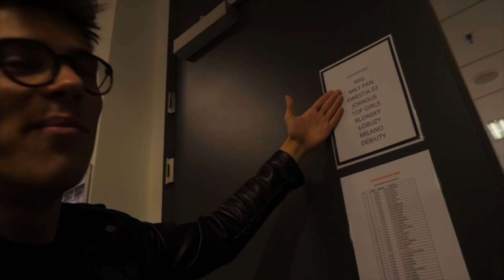ELUWINA NA STADIONIE NARODOWYM *20 000 OSOB*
O wow! To był największy koncert jaki w życiu zagrałem. Wiecie co to stadion narodowy? Sam byłem w szoku. Oprócz śpiewania wystąpiłem też w roli prowadzącego przed około 10-20 tysiącami ludzi (nie wiem dokładnie, dlatego taki duży rozstrzał). Co najdziwniejsze jakoś się w ogóle nie stresowałem. Zobaczcie film z tego dnia i zostawiajcie łapki w górę oraz subskrypcję!
Już niedługo będą moje ciuszki!

0:00 - Zapowiedź
0:33 - Wstęp
0:56 - Próby
1:34 - Zwiedzanko
2:51 - Próba fajny montaż
3:17 - Garderoba
3:54 - Spotkanie z babuszkami
5:10 - Spotkanie z Mateuszem prowadzącym
6:24 - Szatnia piłkarzy i make-up
7:28 - Zaczynamy imprezę
8:22 - Po koncercie
9:12 - Backstage
10:10 - Zakończenie